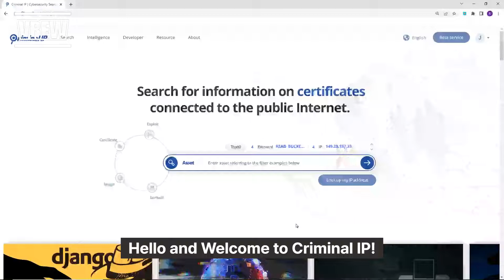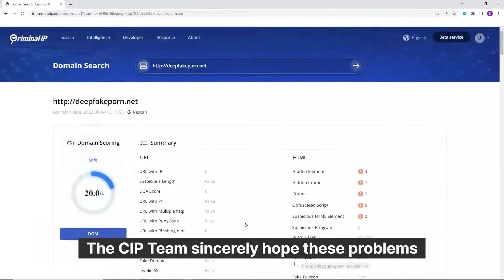Criminal IP Search 101- Tracking Real Servers of Sneaky Kpop Deepfake Porn Sites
Deepfake is now an emerging societal problem as it has created a new genre of pornography called Deepfake Pornography and thousand of deepfake porn sites.
In this video, we cover how use an OSINT search engine to find real servers of sneaky Kpop Deepfake Porn Site